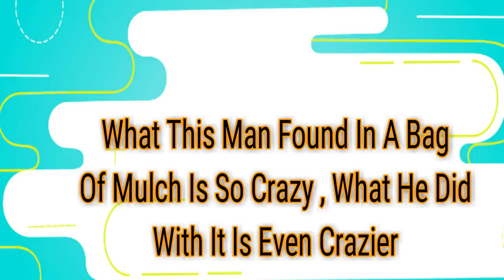What This Man Found In A Bag Of Mulch Is So Crazy. What He Did With It Is Even Crazier.